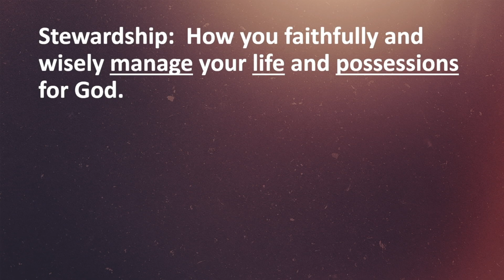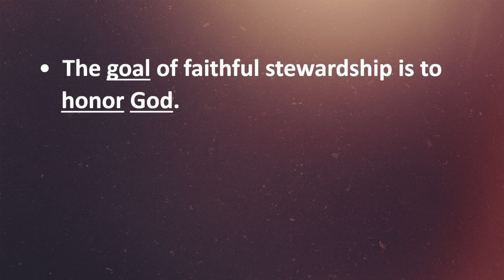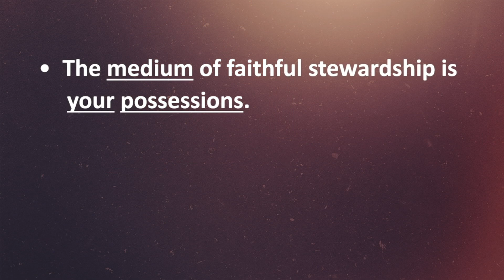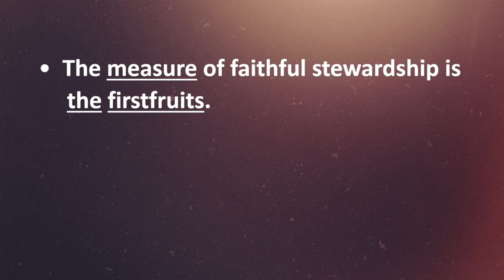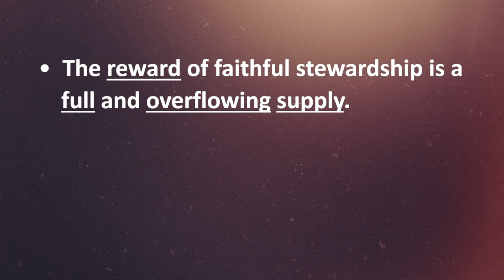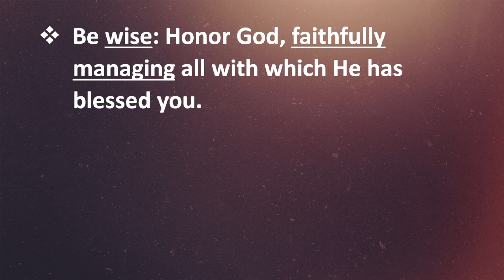Wise Stewardship | Proverbs 3:1-10 | Pastor Mike Mott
Join us this morning as Pastor Mike Mott teaches from the book of Proverbs on how we can faithfully steward our lives.